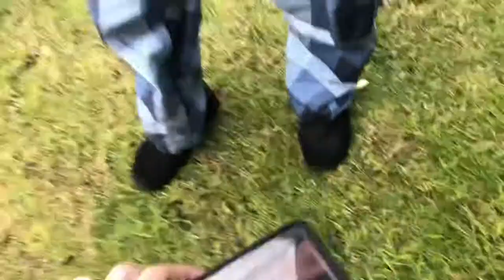Snap lockdown vlog DAY #1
Victoria has entered a 5 day stage 4 snap lockdown so I decided to vlog the first day, ride my flatbars and make use of the day at home, hope you enjoy!
Make sure you follow @bradza10 and @jandamara on Instagram! ❤️